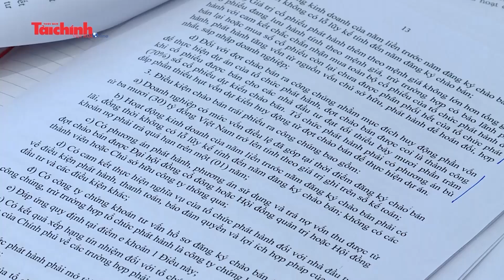Luật Chứng khoán sửa đổi sẽ tạo ra bước ngoặt phát triển mới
Qua nhiều vòng lấy ý kiến, với nhiều hình thức khác nhau, đến nay, dự thảo Luật Chứng khoán (sửa đổi) được trình Quốc hội cho ý kiến. Tại buổi họp báo chuyên đề về Dự thảo Luật Chứng khoán sửa đổi ngày 24/5/2019, lãnh đạo Ủy ban Chứng khoán Nhà nước cho rằng, nhiều nội dung mới đã được bổ sung, sửa đổi mang tính đột phá và kỳ vọng sẽ tạo ra bước ngoặt mới cho sự phát triển của thị trường chứng khoán Việt Nam trong tương lai.